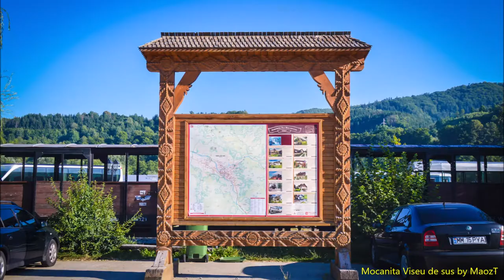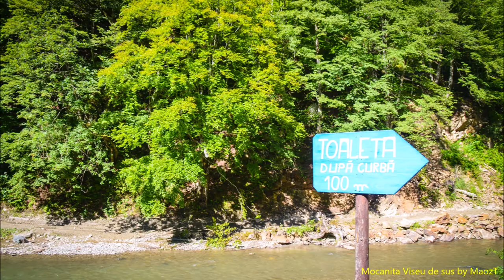mocanita viseu de sus